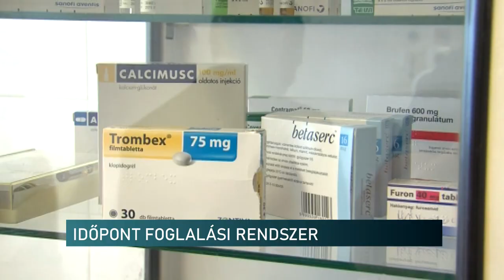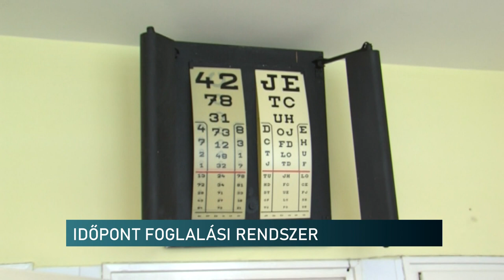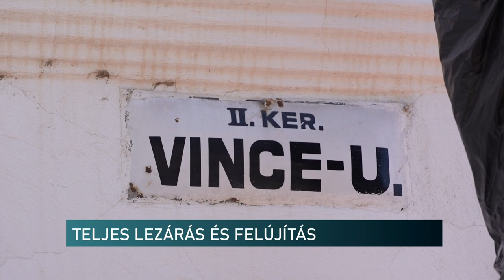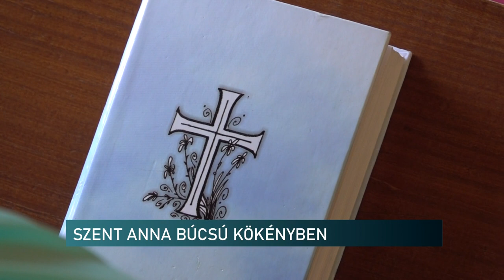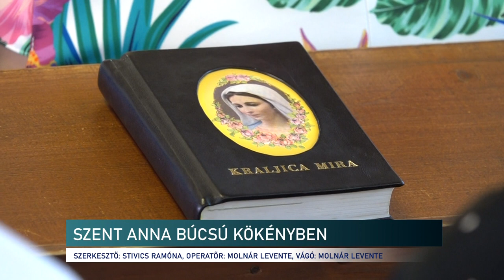Híradó - Pannon TV 20240729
Anna-napi búcsú Kiskassa
TELJES LEZÁRÁS ÉS FELÚJÍTÁS – PÉCS
Ellenálló szúnyogok - vizsgálták a kémiai gyérítés hatását Pécsen
SZENT ANNA BÚCSÚ - KÖKÉNY